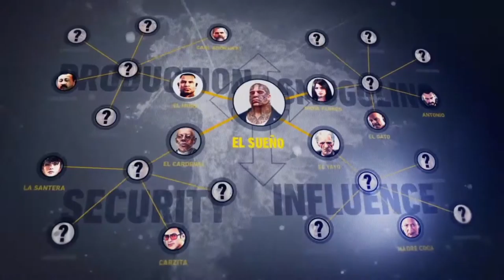GHOST RECON WINDLANDS RESGATANDO REFÉNS GAMEPLAY PS4 PORTUGUÊS PT BR